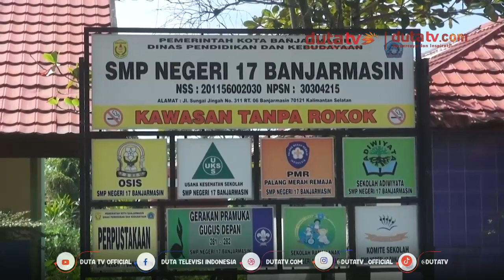50 Persen Kuota Siswa SMPN 17 Banjarmasin Tidak Terpenuhi | Berita Terkini